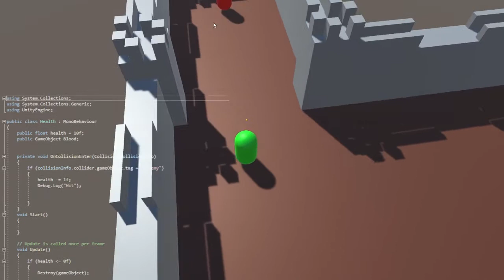Rassmus Skeppstam's 2022 Games Desoign Showreel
Rassmus Skeppstam's Games Design Showreel

Level 3 UAL Extended Diploma in Creative Media Production & Technology Games Design Pathway